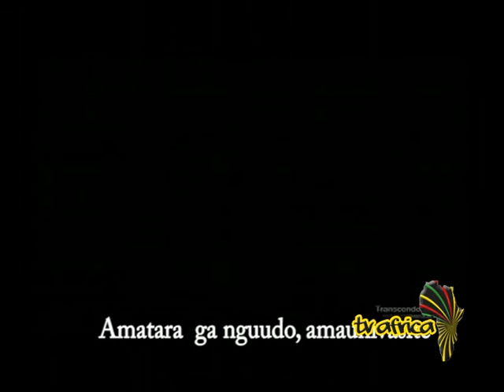WAHENE MESU : THE MOORS (LUGANDA)